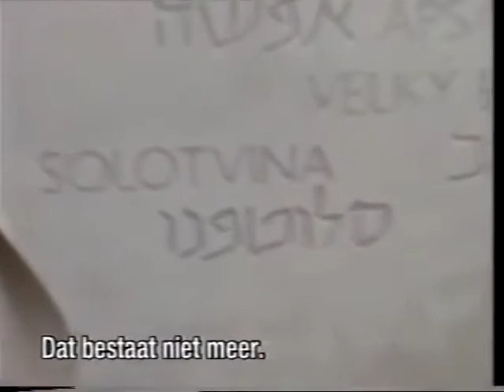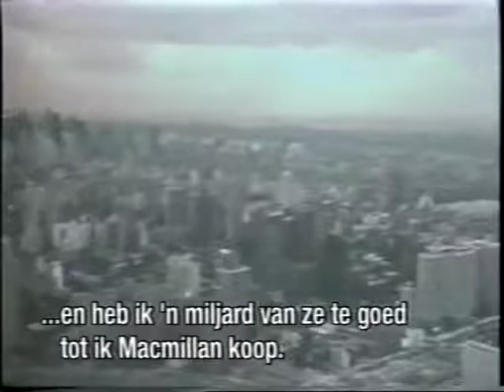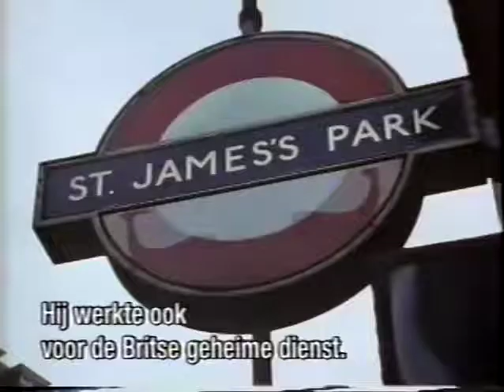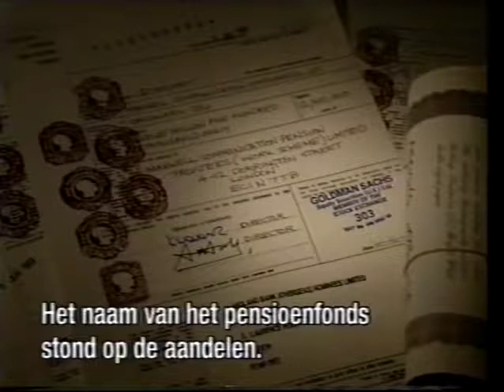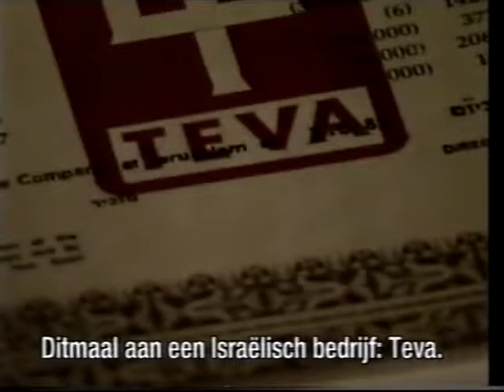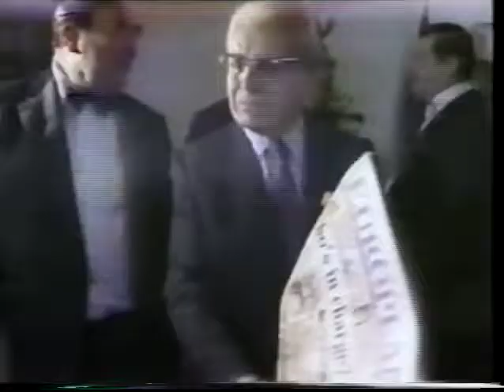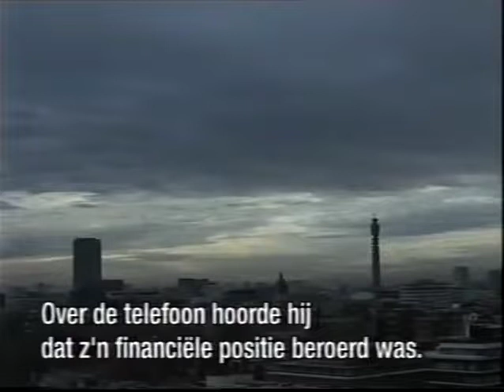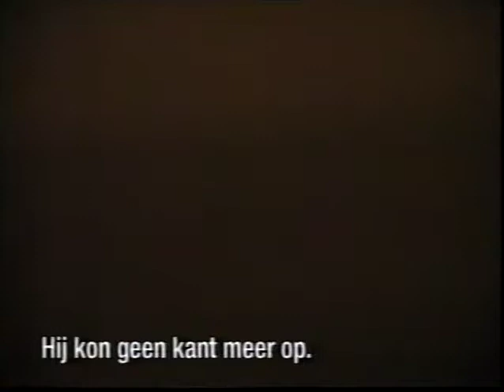Robert Maxwell The Downfall